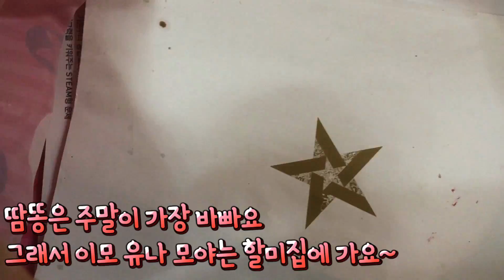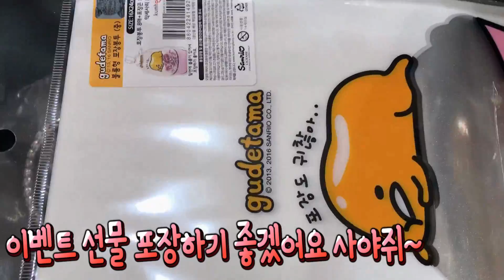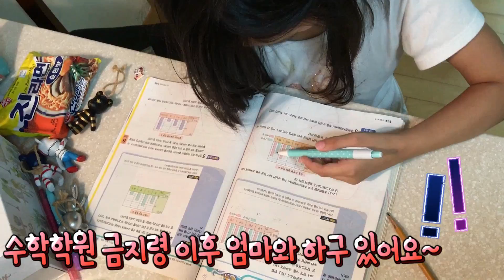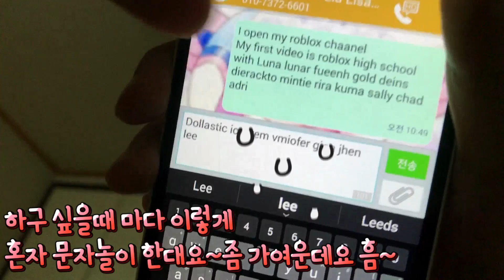주말일상 비오는 주말 어디가나요 로블록스 게임 하려고 숙제하는 자 도티 잠뜰 일상 영상 브이로그 | 모야모야패밀리 MOYAMOYA FAMILLY(MMF)